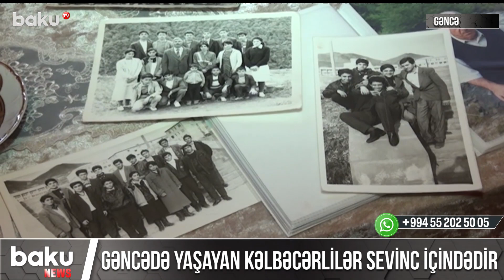Gəncədə yaşayan kəlbəcərlilər sevinc içindədir